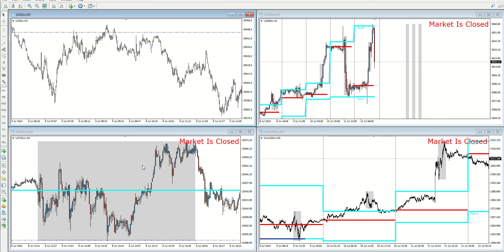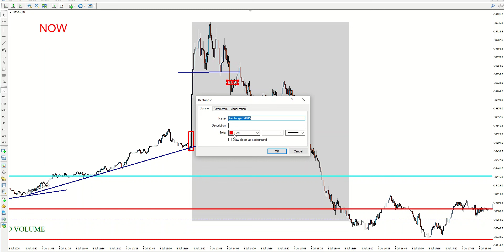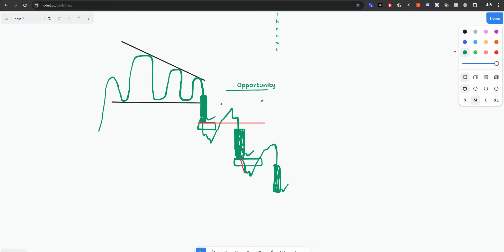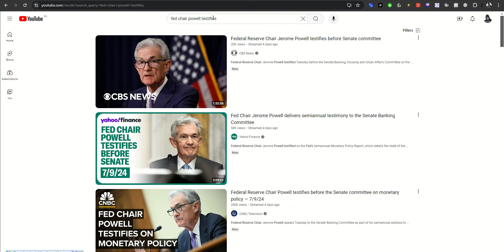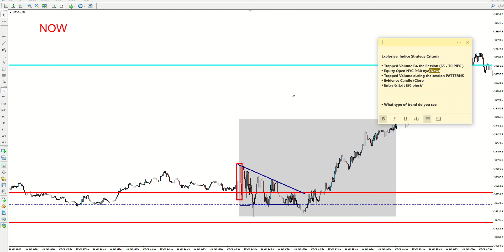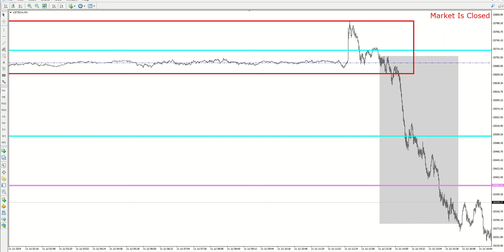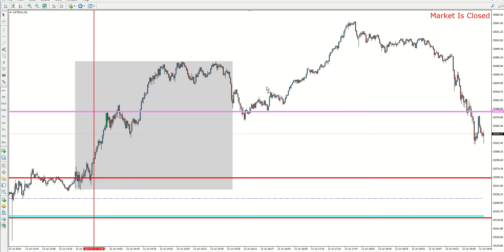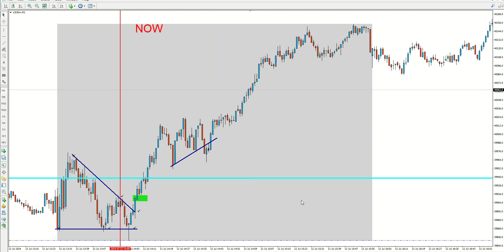Struggling with Consistency? Do This! (STEP BY STEP GUIDE)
Struggling with Consistency? Do This! (STEP BY STEP GUIDE)trading
Easy Trades That Will Grow Your Small Account. These are trades you can't afford to lose

Get the playbook

- Free books PDF/Audio Books

Recommended Prop firms (With no spreads issues)

Free Indicators

Videos

The content provided on this channel is for educational and informational purposes only and should not be considered as financial advice. Trading in the forex market involves a high level of risk and may not be suitable for all investors. The Unknown Traders do not guarantee any specific outcome or profit. Any trading decisions made by viewers based on the information provided on this channel are solely their own responsibility. The Unknown Traders are not responsible for any losses incurred as a result of using the information provided on this channel. Viewers are advised to do their own research and seek the advice of a qualified financial advisor before making any investment decisions